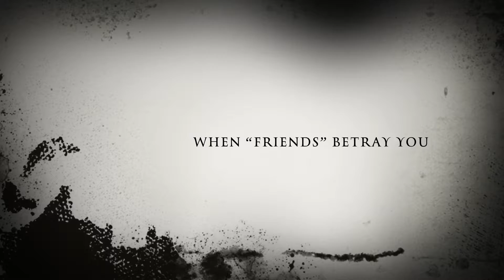"The (O)G-Code" Red Band Trailer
Available now in the Movies Playlist. Mature audiences only. Red Band Trailer.

The (O)G-Code